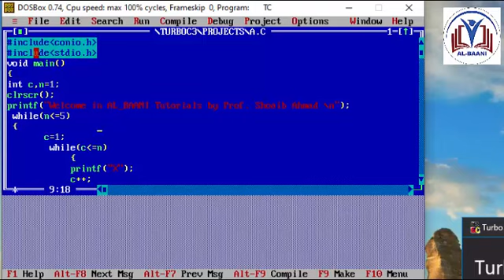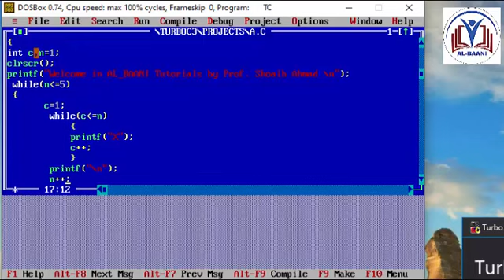X triangle using nested while loop in c language in Urdu | Hindi | Punjabi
A "While" Loop is used to repeat a specific block of code an unknown number of times, until a condition is met. For example, if we want to ask a user for a number between 1 and 10, we don't know how many times the user may enter a larger number, so we keep asking "while the number is not between 1 and 10".